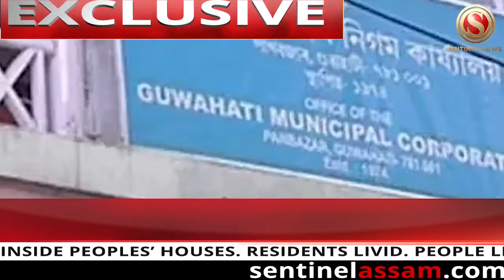GMC’s Apathy: Guwahati Residents Live Under Water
Residents of Rajgarh, Pub Sarania areas of Guwahati are living under knee deep water inside their homes. Is this how you are supposed to live in a city? Why do we need a Municipal Corporation if we have to live amid clogged drains, muck and filth.